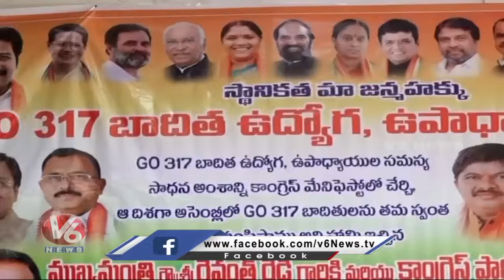F2F With Congress Leader Harshvardhan Reddy | Hyderabad | V6 News